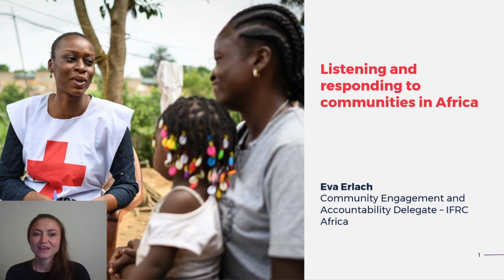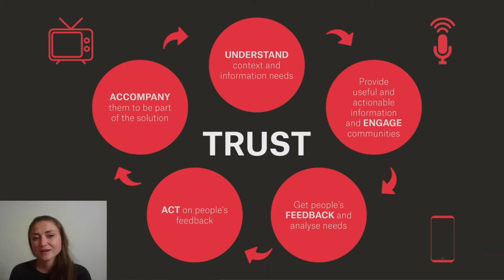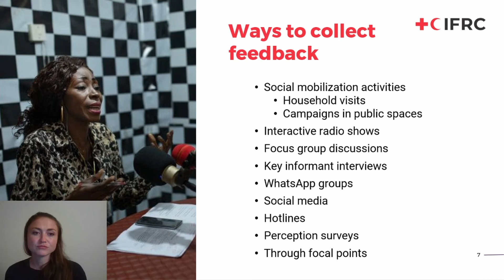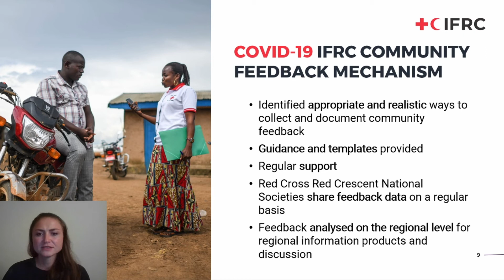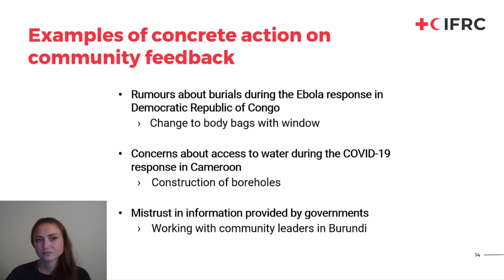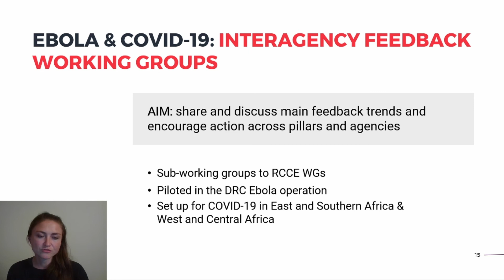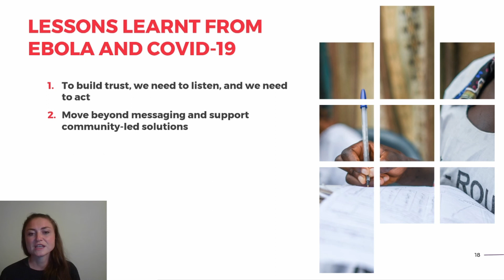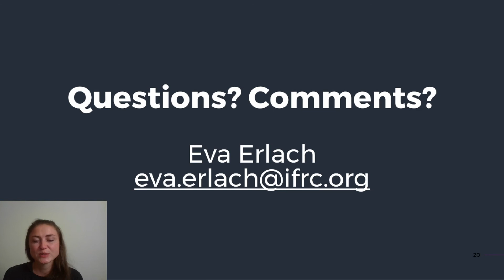Eva Erlach - Listening and responding to communities in Africa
A lecture at the WHO infodemic manager training, November 2020.

Listening and responding to communities in Africa
Eva Erlach, IFRC

The intent of the training is to cover a spectrum of infodemic management skills and topics focused on skills needed to apply infodemic management interventions and practice to promote resilience of individuals and communities to the infodemic, including misinformation, and to promote self efficacy of individuals for self-protective health behaviors. The training will encompass both global and region-specific topics in the infodemic and health misinformation.